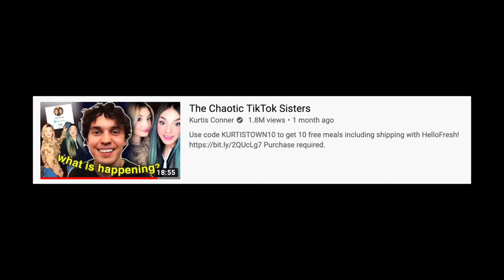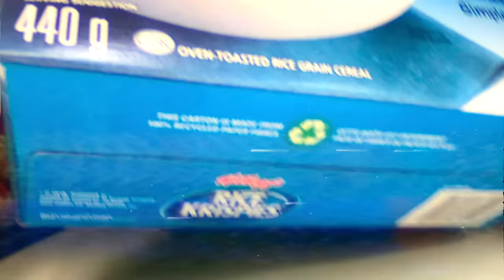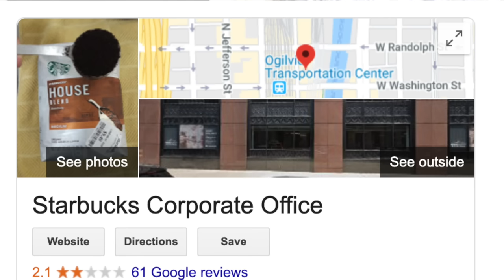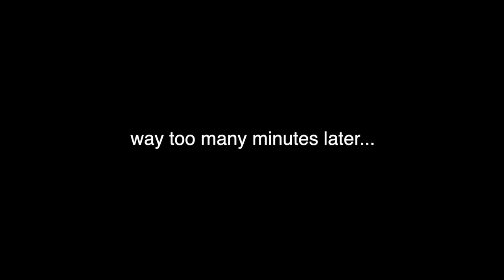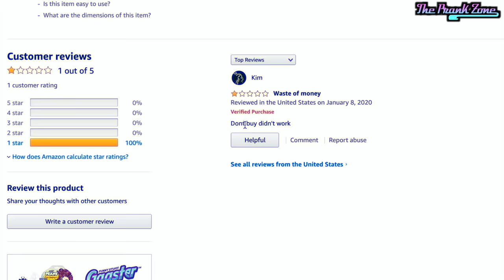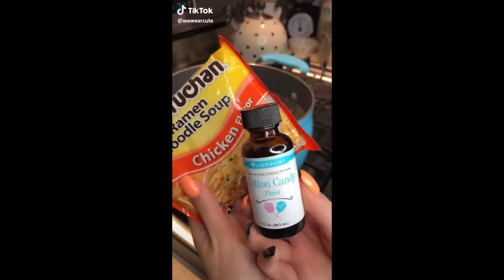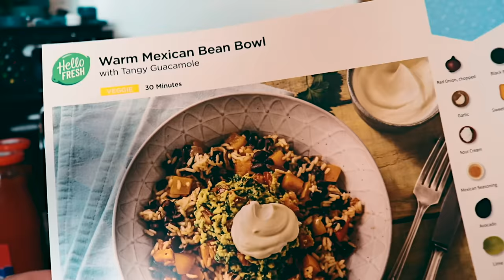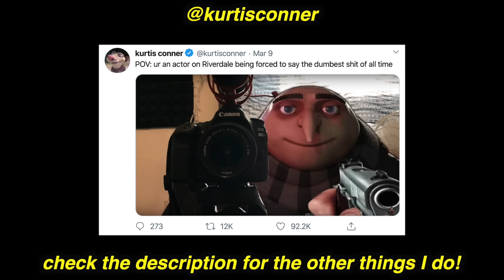I Lived Like WeWearCute For A Day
The WeWearCute sisters called me out, and I need to clap back. But I can't do that if I don't know my enemy first, so I lived like WeWearCute for a day to see what I'm up against. I did what they do, I ate what they eat, and I pranked like they prank. Enjoy!

comment "bag dare...it's a thing!" if ur reading this